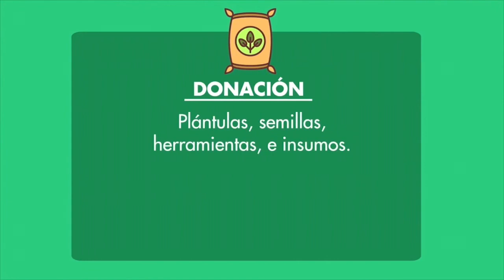13.7 millones de árboles plantados en campaña masiva de reforestación PLANTATÓN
El CONASAV rindió un informe sobre los resultados de la campaña de reforestación masiva PLANTATÓN 2017 y anunció las acciones que se desarrollarán en los próximos meses, para dar mantenimiento y protección a las zonas reforestadas en los 14 departamentos del país.